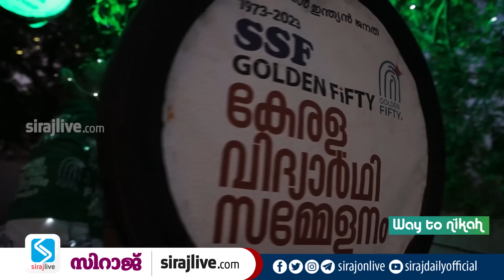എസ് എസ് എഫ് ഗോള്‍ഡന്‍ ഫിഫ്റ്റി; മിഴിവേകി നിര്‍മിതികള്‍ | ssf golden fifty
എസ് എസ് എഫ് ഗോള്‍ഡന്‍ ഫിഫ്റ്റി സമ്മേളനത്തിന്റെ ഭാഗമായി കണ്ണൂര്‍ പോലിസ് മൈതാനിയിലും  നഗരത്തിന്റെ വിവിധ കോണുകളിലും സ്ഥാപിച്ച നിര്‍മിതികള്‍ കാഴ്ചക്കാരെ ആകര്‍ഷിക്കുന്നു. വായനയുടെയും ചിന്തയുടെയും ചരിത്രത്തിന്റെയുമെല്ലാം നേര്‍ചിത്രങ്ങളാണ് ഇത്തരം നിര്‍മിതികള്‍.